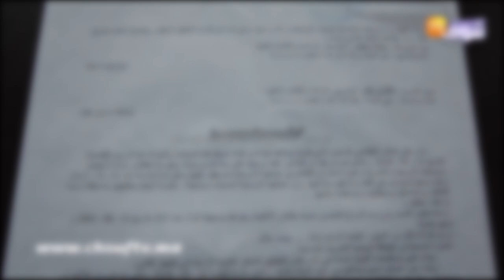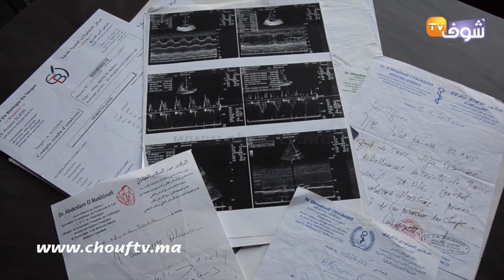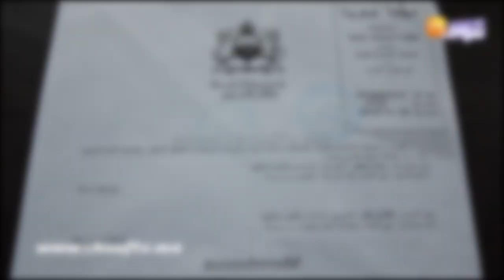بالدموع..صرخة أم وابنتها بطنجة:"راجلي كان كيعنفني وفاش طلقت منو مبغاش يعطي النفقة لولادو"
تحكي زوجة من طنجة معاناتها مع طليقها الذي رفض أداء النفقة لأبنائه بعدما أصبحت اليوم معرضة للتشرد.